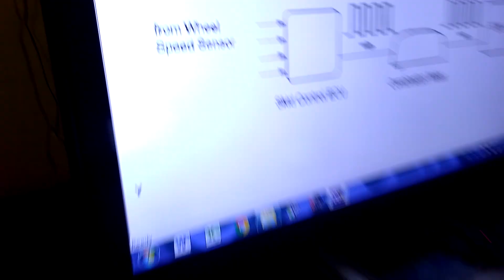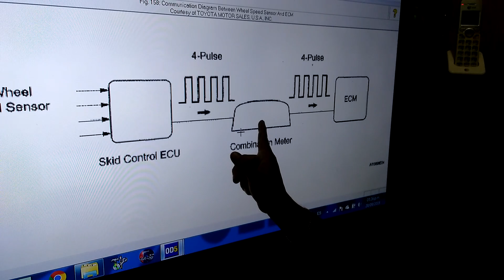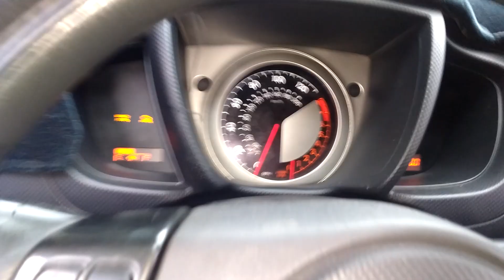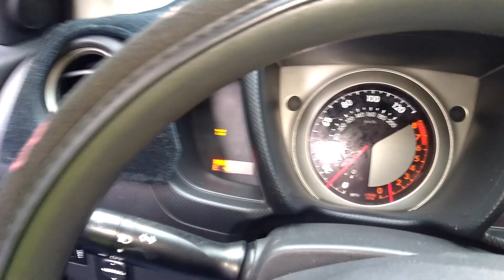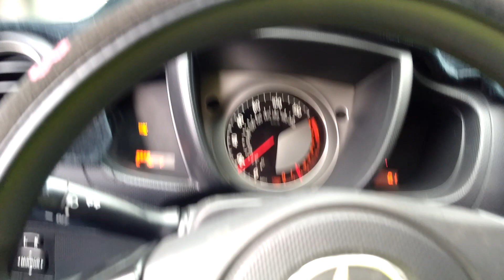No marca velocímetro por problemas en el abs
Problemas de balineras en el abs